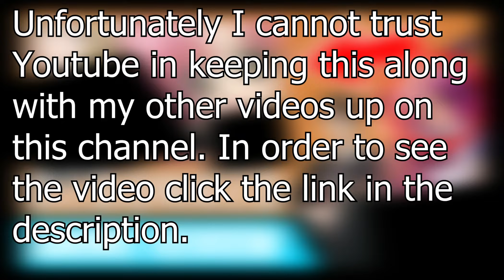Maburaho | The Harem Reviewer